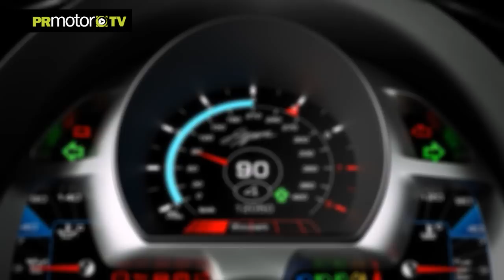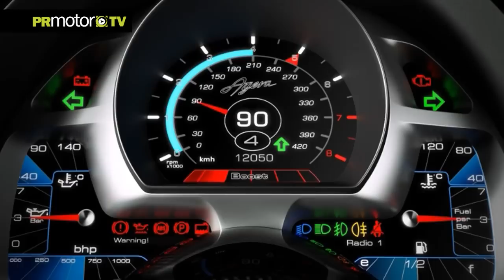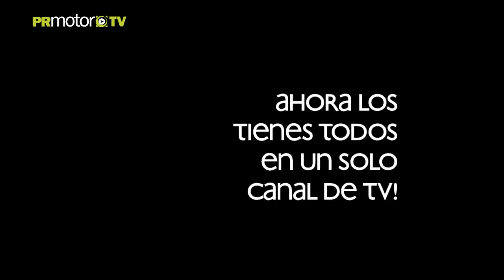Koenigsegg Agera R - Car News TV - PRMotor TV Channel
En 2011 Koenigsegg presentó por primera vez el Agera R en el Salón del Automóvil de Ginebra. Desde entonces los suecos no han dejado de establecer nuevos records en la categoría 0-300-0.

Ahora puedes ver el Canal de Cars News TV dentro de nuestra plataforma del Canal PRMotor TV para toda España x TV!